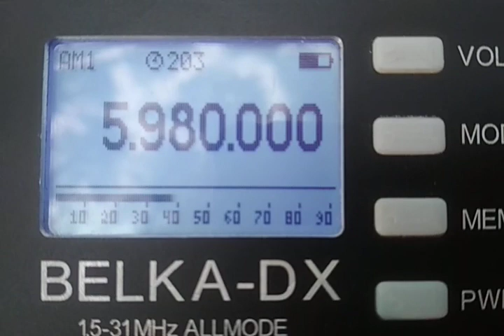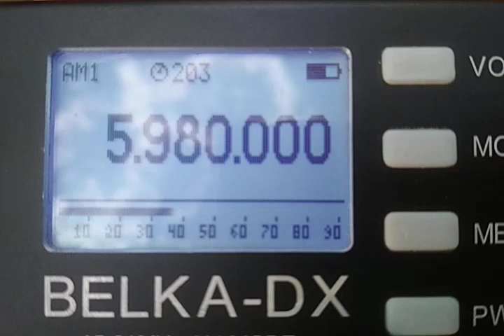Radio New Zealand 08.05.2022 16.18 5980